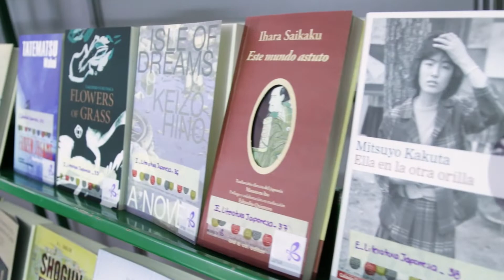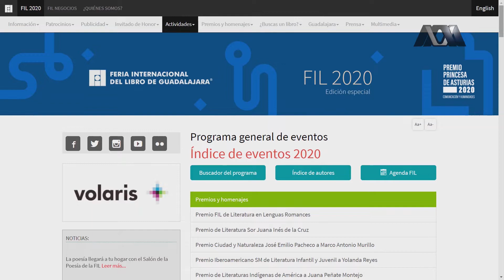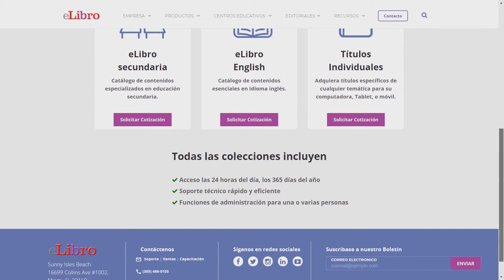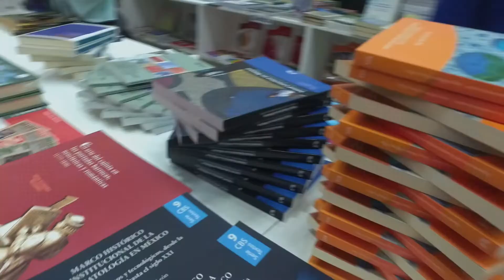La casa de los libros abiertos mantiene su presencia en la FIL Guadalajara 2020 ante COVID-19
El  Subdirector de Distribución y Promoción Editorial de la UAM expone la importancia de la transición a la era digital de la lectura especializada y literaria que se produce desde la universidad a través de plataformas y ferias, haciendo hincapié en  la presencia de la universidad en la Feria Internacional del Libro de Guadalajara 2020 y en el rediseño de la web de La casa de los libros abiertos.